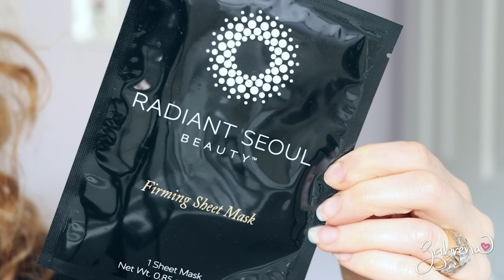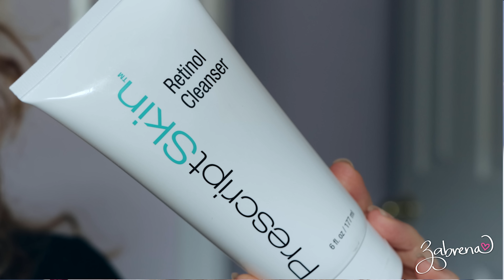Quality Skincare You've Never Heard Of Under $20!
New and returning customers will get a discount OFF their iHerb order with no minimum purchase by clicking

Remember that your enemy does not have wisdom!
❤️ Howbeit we speak wisdom among them that are perfect: yet not the wisdom of this world, nor of the princes of this world, that come to nought: but we speak the wisdom of God in a mystery, even the hidden wisdom, which God ordained before the world unto our glory: which none of the princes of this world knew: for had they known it, they would not have crucified the Lord of glory. ❤️
1 Corinthians 2:6-8

Lips: NYX Butter Gloss in 'Fortune Cookie'

XOXO!
Z